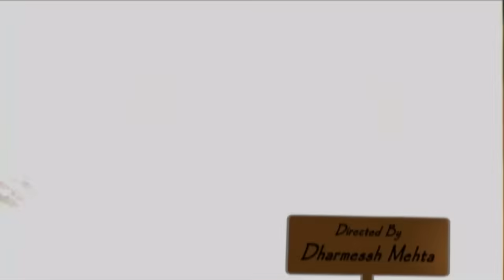Taarak Mehta Ka Ooltah Chashmah - Episode 484 - Full Episode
Episode 484 -
Bhide and Jethalal are both suffering from some problems, from cold and gastric acid respectively. Daya finds a solution for Jetha while Bhide goes to the Hathi brothers to get treated.